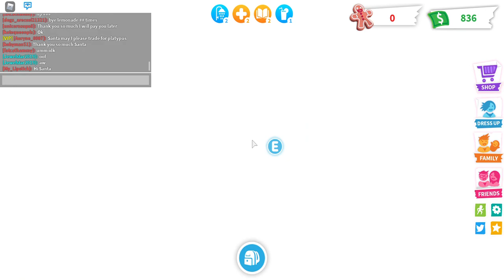Adopt me vid: ft Pie!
hey guys sorry if this is boring but saty awsome and cringe!